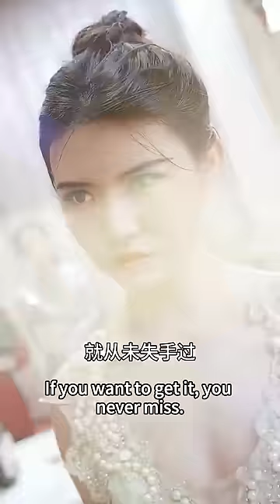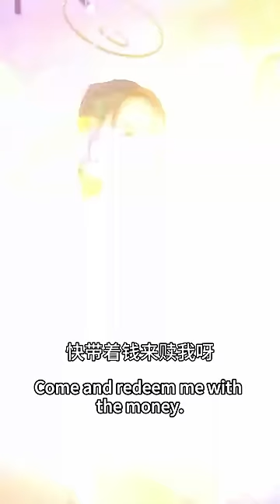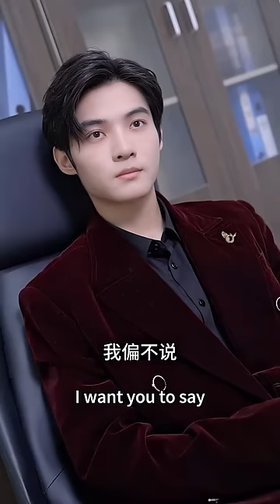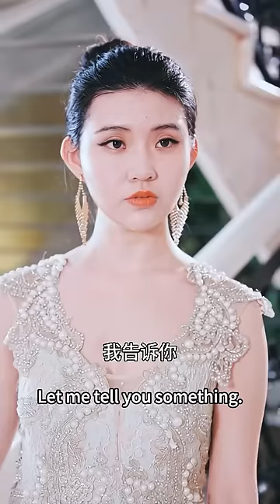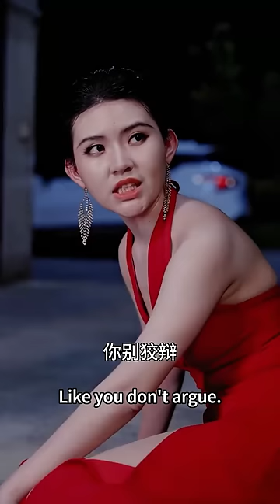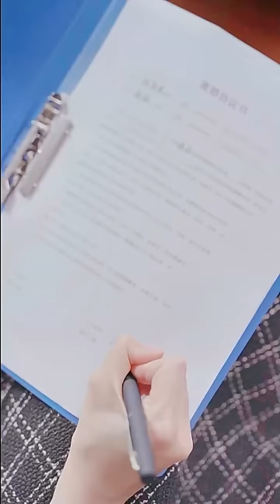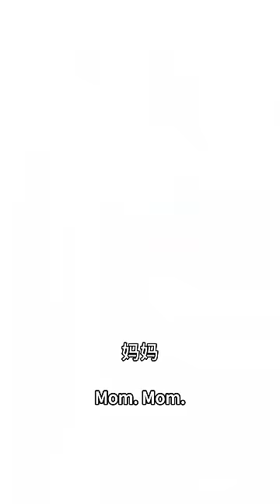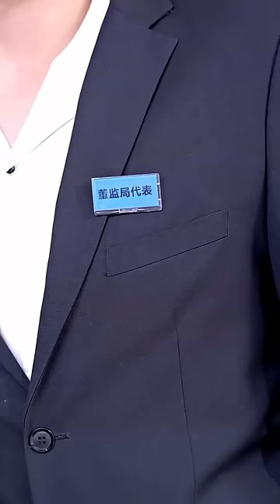Girl saw CEO being hugged by his first GF and ran away from home, CEO panicked